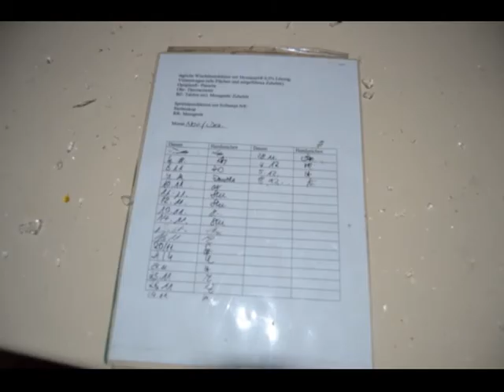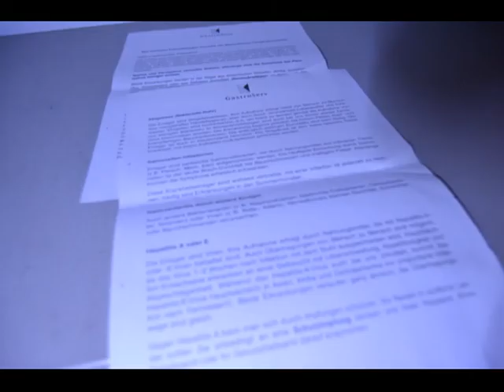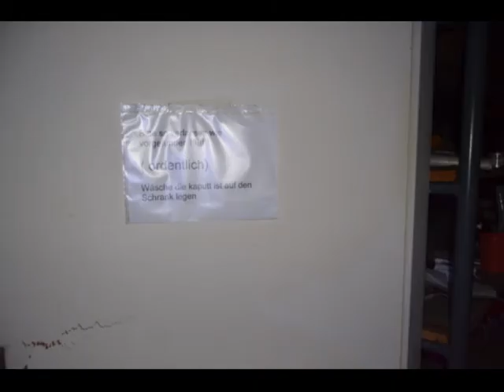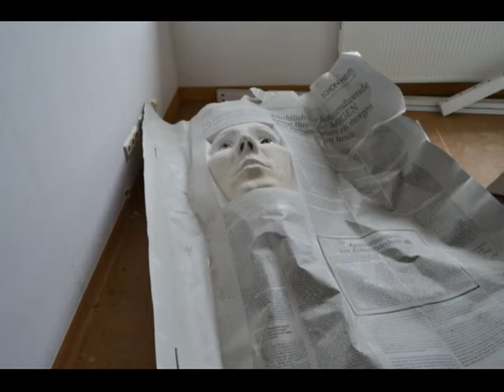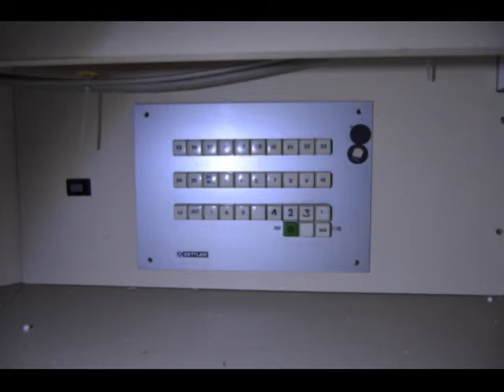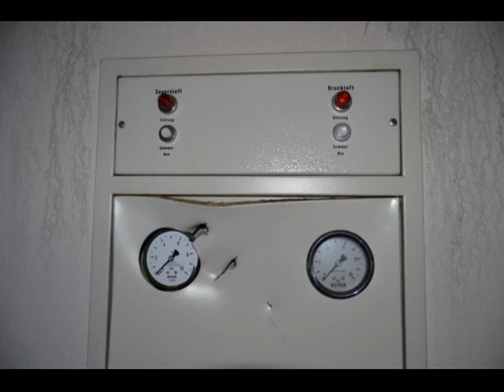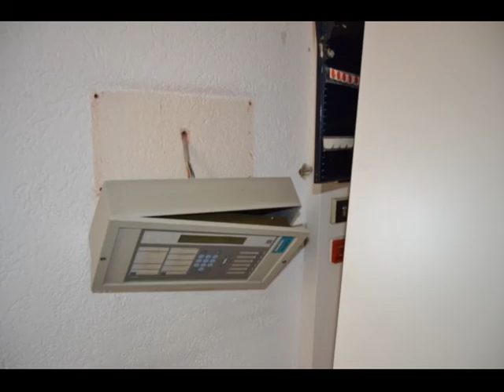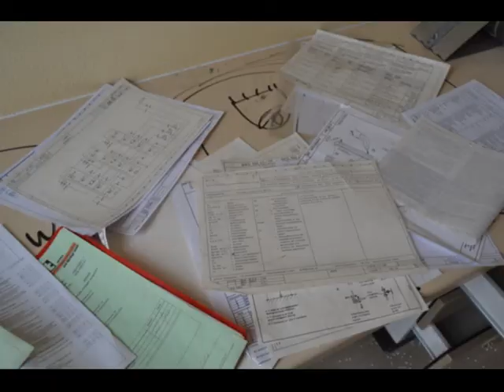Lost Places DRK Krankenchaus Saarbrücken